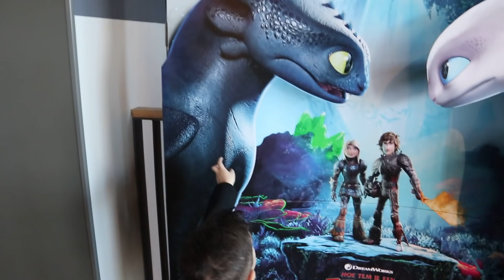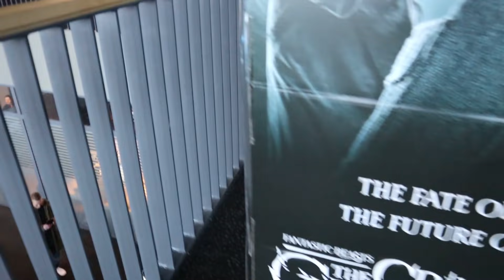DEVRAN GAAT OP ZIJN ALLEREERSTE DATE! | VLOG #219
Devran gaat vandaag voor het eerst op date, spannend!

Veel kijkplezier❤